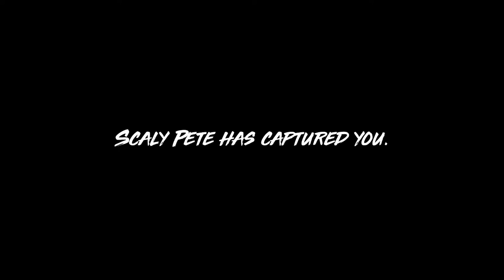This Shark Is Gonna Chomp Though The Competition - Maneater Funny Moments Part 1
I hope you guys enjoy this video. You guys stay safe and I will talk to you guys in the next video.